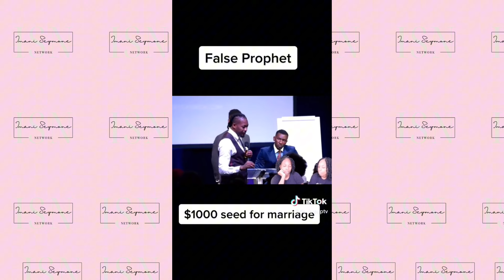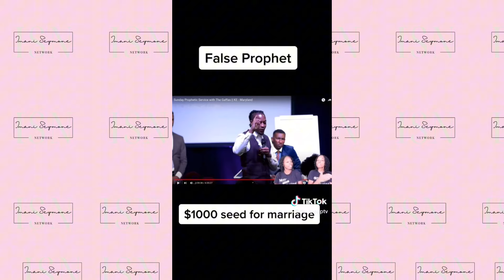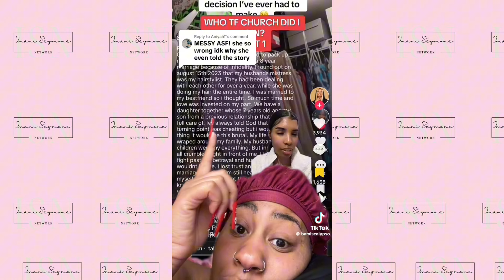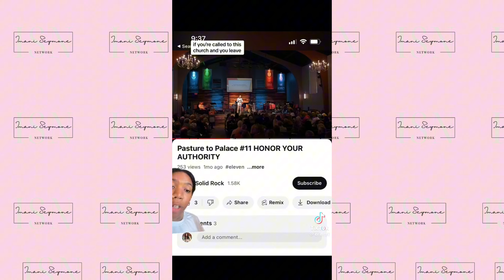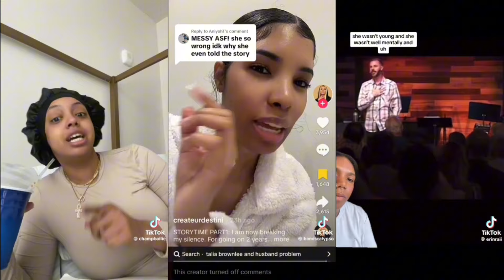What is going on in churches today? | corruption, scams, false teachings, theatrics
In today’s video I will be discussing some of the recent controversies happening in the church community. Everything in this video is my own opinion. Pastor John Paul Miller is innocent until proven guilty. Please use discernment in these trying times. Just because they claim to be a church and follow God what god are they referring to. The theatrics are not necessary, all you need is a good Bible, a preacher that has actually been called to preach, and an open heart towards Jesus.
I hope you enjoy the topic of today. Let’s continue the discussion in the comments section.

0:00 intro
1:28 false prophets
11:27 church service theatrics
34:26 corrupt pastors

About Me
Name: Imani
Age: 25
Where am I from? : Alabama